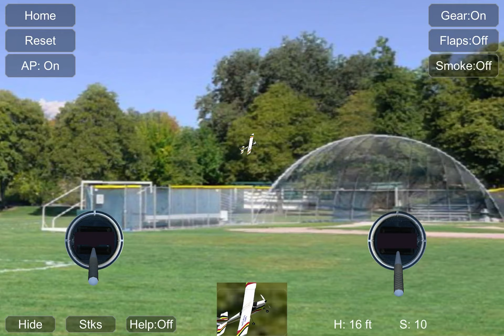I played a game